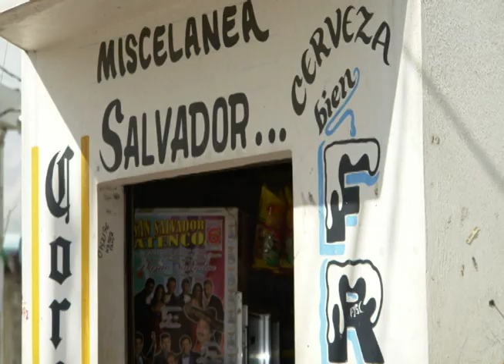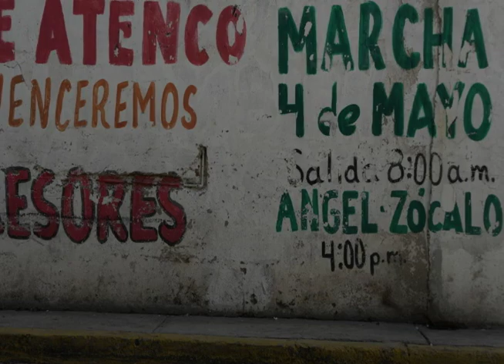Resultado del Taller de Video-Documental para Niños en Atenco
Talleres de Verano 2011 en San Salvador Atenco. Sta. Martha Visual. Neta Producciones. FPDT